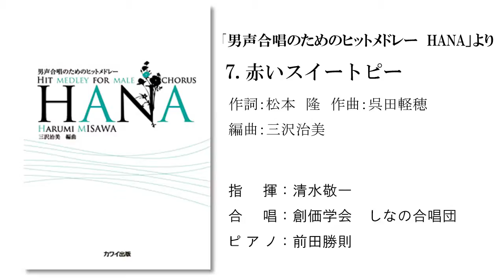「男声合唱のためのヒットメドレー HANA」より「7.赤いスイートピー」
三沢治美：男声合唱のためのヒットメドレー　HANA（カワイ出版刊）カワイ出版